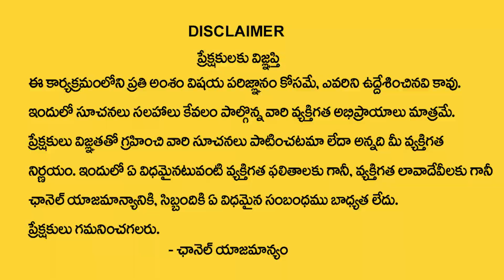S Letter Numerology Prediction By Dr KHIRONN NEHURU Numerologist || SumanTV